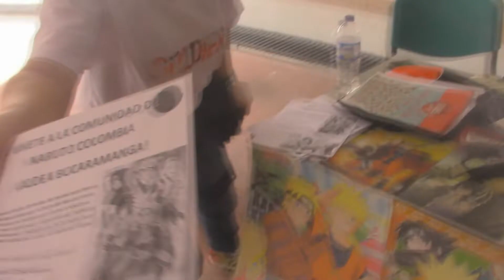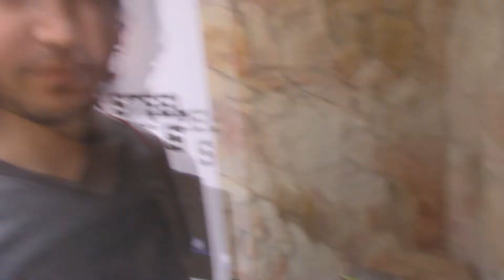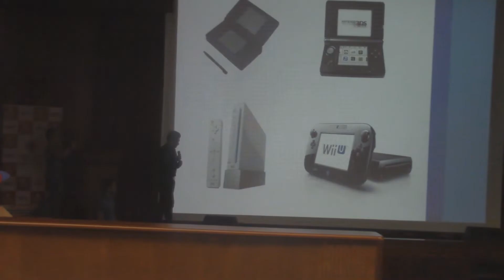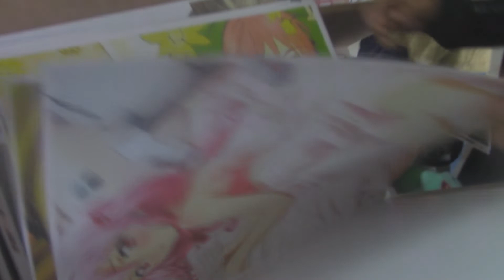GEEK FEST -VLOG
después de un largo tiempo aquí les dejo un vlogete de los que tanto les gustan owo  habrán mas como este próximamente asxasdmasdasjdfasjkdf